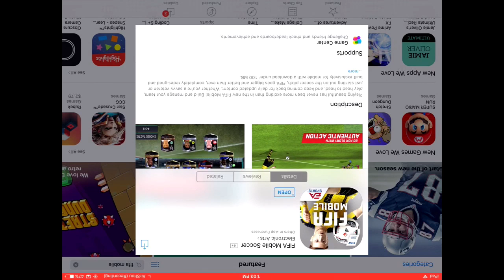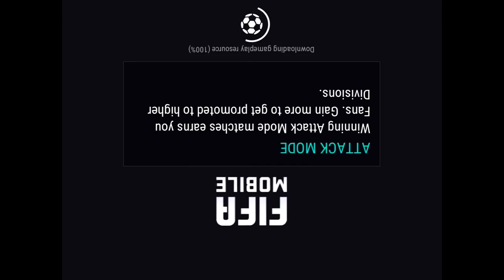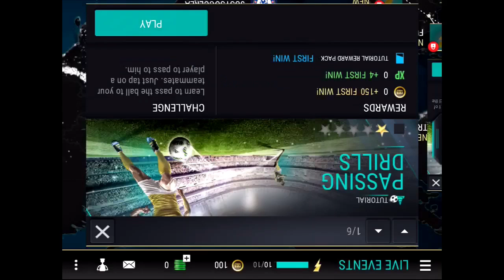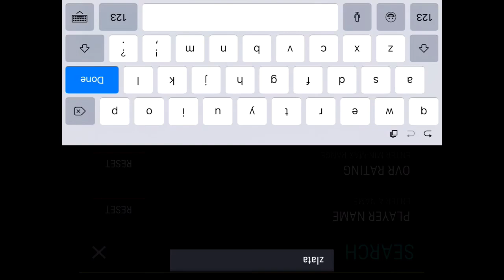Best Fifa mobile yet??! (FIFA mobile)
A Fifa mobile first looks here so enjoy and thanks. Plz like and sub